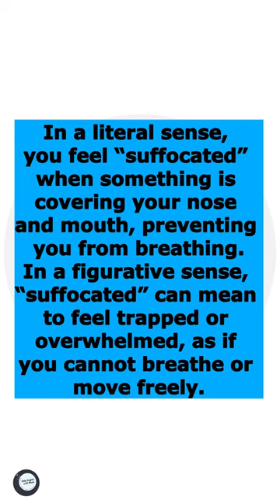English Vocabulary # 13 | Feeling Trapped? Learn the Definition of 'Suffocated'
In Farsi: خفگی - تحت فشار بودن

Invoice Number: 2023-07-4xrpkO